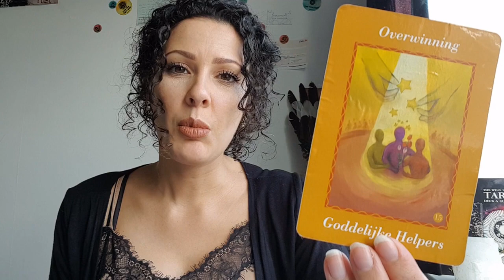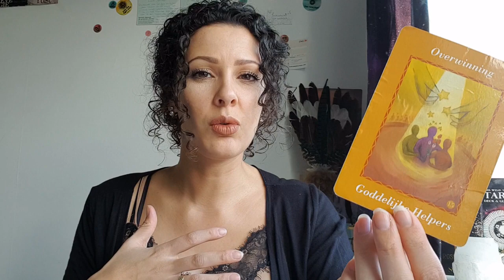Volle maan reading 9 maart: 'Verlangen naar jouw ideale wereld.'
Deze volle maan brengt ons dichterbij ons Hogere Doel en ervaren wij een diepere zin van ons bestaan. We zijn enthousiast om anderen aan te moedigen en aan te zetten om een dieper begrip en bewustwording van hun eigen leven te krijgen.
Dienstbaarheid noemen we dit.

Zondag 8 maart 20:00u de online volle maan healing.
Interesse?
Ga voor meer informatie naar;

En ja hoor! Hij staat online! De mini- training: 'Creëer jouw dagelijkse routine.'
Voor meer informatie ga je naar;

Ben je benieuwd wat ik 1 op 1 voor jou kan betekenen?